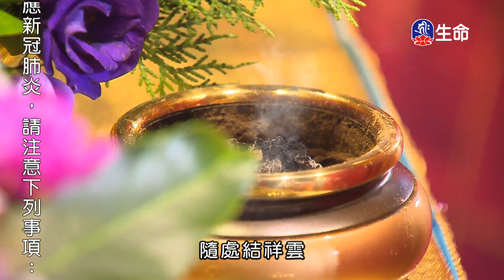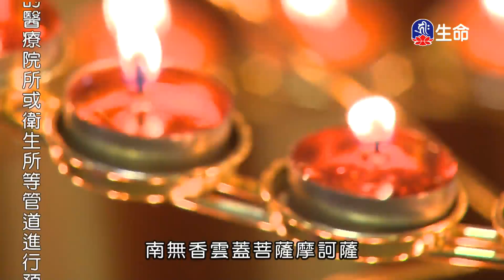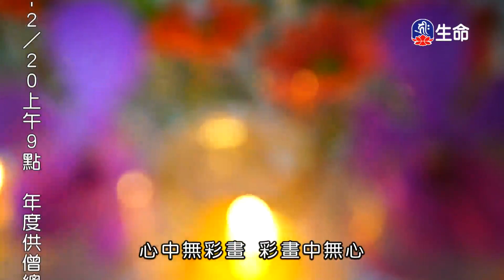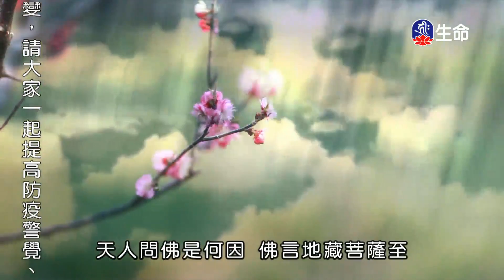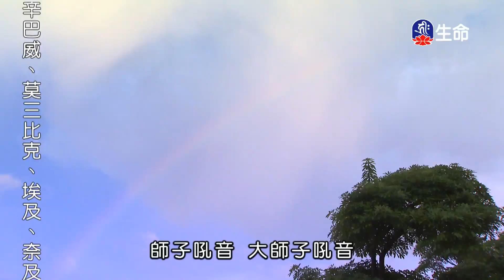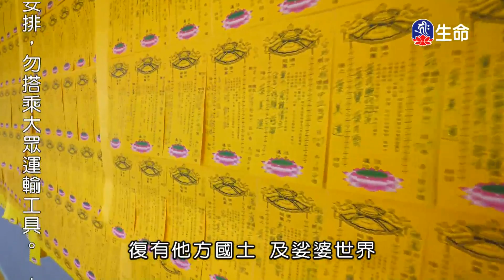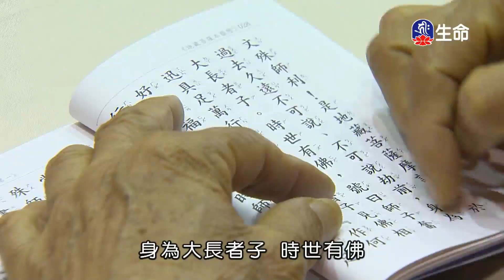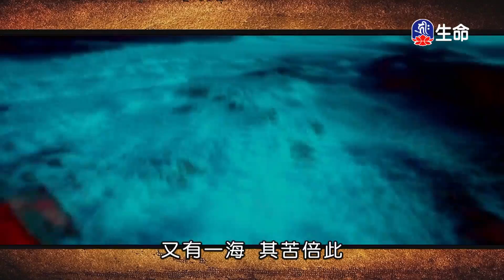皈依的意義-2_海濤法師心靈講座_(lifetv_20211217_15：30)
海濤法師心靈講座_皈依的意義。